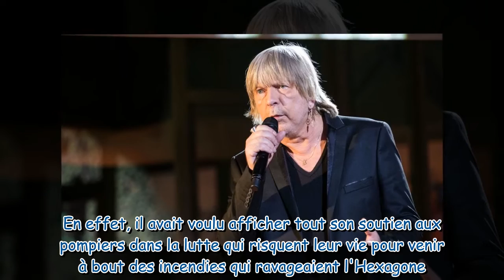Renaud : lunettes de soleil et sourire figé, le chanteur de 70 ans fait une réapparition surprise